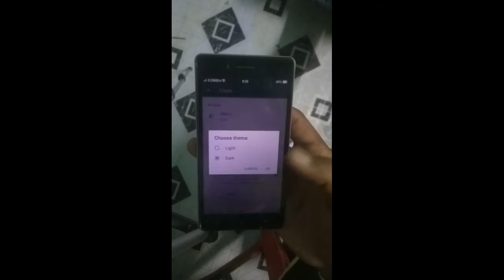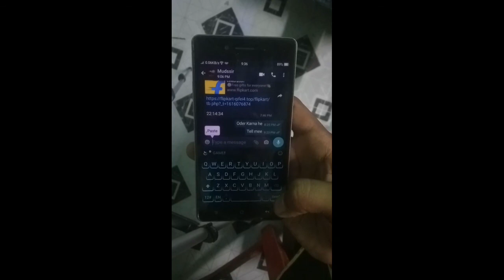whatsaap ke do naye fuchear#whatsapp top video